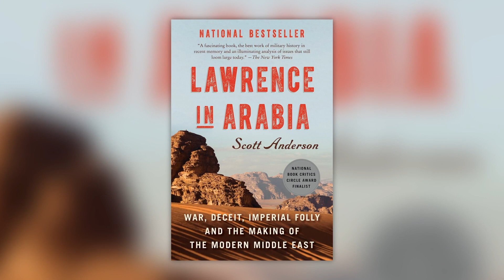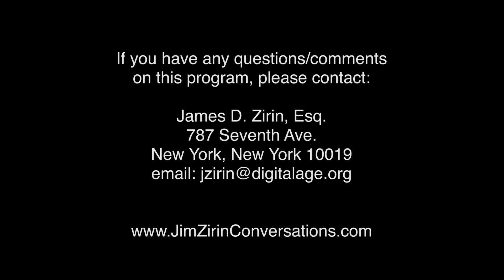Where are the "Quiet Americans?" | Conversations with Jim Zirin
Author Scott Anderson new riveting book “The Quiet Americans” talks about four American spies who functioned in the cold war in Europe and Asia. All four acted out of patriotism, a sense of adventure, and a need to be near the action.

Guest: Scott Anderson

CNJZ06002